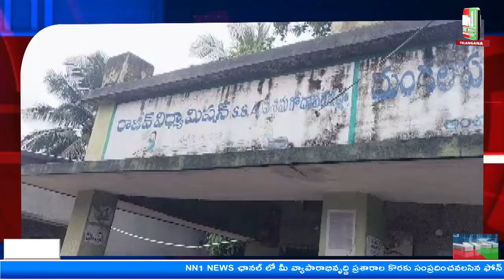పోలవరం : చినుకు పడిందా ఆ రోడ్డు చెరువును తలపిస్తుంది.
"nn1news live"
"nn1news luve"
"nn1news"
"nn1news live"

NN1 NEWS#
NN1 News#
nn1news live#
nn1news breaking news today#
nn1news Breaking#
nn1news Youtube on live#
nn1news Sucribe#